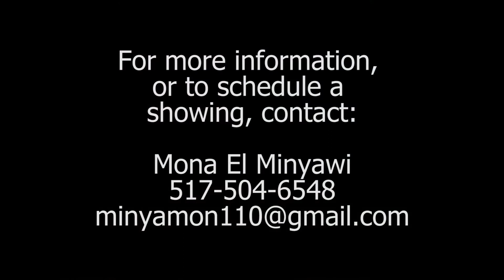1426 Roxburgh MOVIE